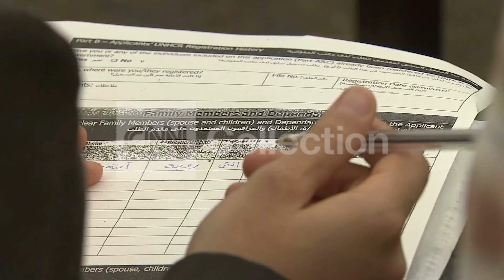SYRIAN REFUGEES IN LEBANON PASSES 1 MILLION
Number of Syrian refugees living in Lebanon has now passed the one million mark.